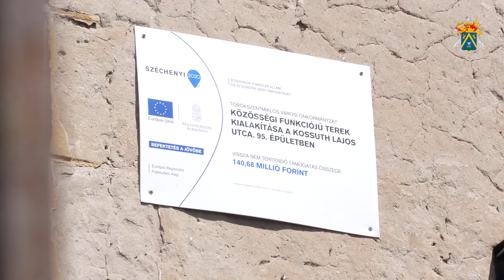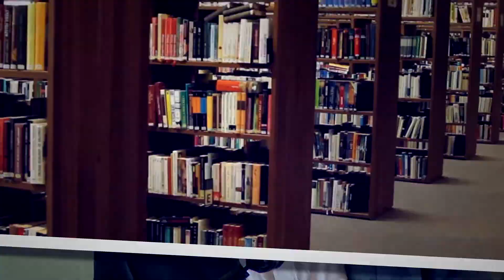Megújul a Klein-ház